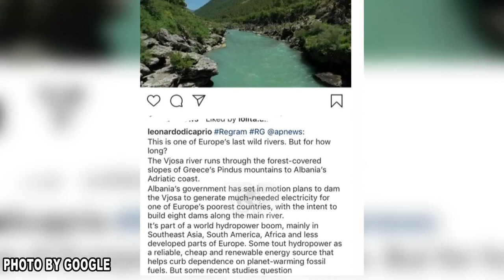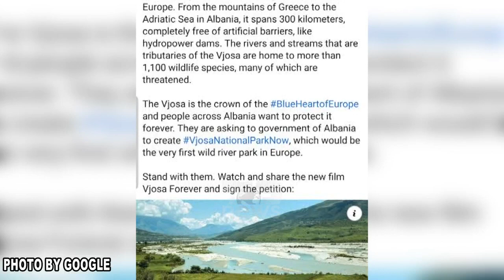Top News - ‘Kurora blu e Europës’/ DiCaprio reagon sërish në mbrojtje të lumit Vjosa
Ka kaluar shumë kohë që kur aktori me famë botërore Leonardo DiCaprio ka surprizuar të gjithë shqiptarët teksa i ishte bashkuar fushatës për mbrojtjen e lumit Vjosa. DiCaprio me fanatizëm u përpoq të rikonfiromonte vlerat që mbart në vetëvete Vjosa, përmes promovimit, pavarësisht tentativave të vazhdushme për të shkatërruar lumin. Ai vuri në plan të parë natyrën duke hedhur poshtë të gjithë përfitimet ekonomike që do të sillte ndërtimi i hidrocentraleve në atë zonë. Sipas DiCaprios ndërhyrjet në lumë do të jenë një mallkim për këtë bukuri të veçantë. DiCaprio nuk ka nguruar të nxisë njerëzit duke u bërë thirrje për t’iu bashkuar peticionit  qëzunon të mbrojë të ardhmen e lumit. Ai ka bërë një tjetër postim në rrjetet sociale dhe vërtetoi se nuk e ka harruar Shqipërinë dhe aq më tepër lumin Vjosë. “Lumi Vjosa i Shqipërisë është lumi më i madh dhe ‘më i egër’ në Evropë. Nga malet e Greqisë deri në Detin Adriatik në Shqipëri, ai shtrihet në 300 kilometra, plotësisht i lirë nga barrierat artificiale, si dhe digat e hidrocentraleve. Lumenjtë dhe përrenjtë që janë degë të Vjosës janë shtëpia e më shumë se 1,100 specieve të botës së egër, shumë prej të cilave janë të kërcënuara. Vjosa është kurora blu e Evropes dhe njerëzit në të gjithë Shqipërinë duan ta mbrojnë atë. Ata po i kërkojnë qeverisë së Shqipërisë për të krijuar parkun nacional , i cili do të ishte parku i parë i lumit ‘të egër’ në Evropë. Bashkoheni me ta dhe nënshkruani peticionin,” shkruan DiCaprio në postimin e tij sensibilizues.